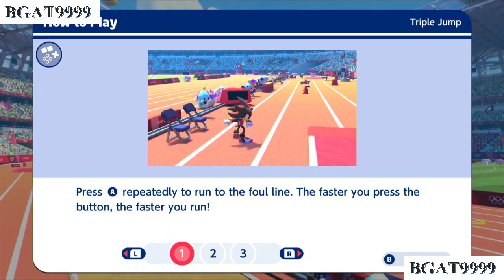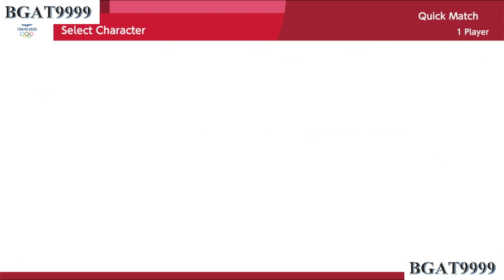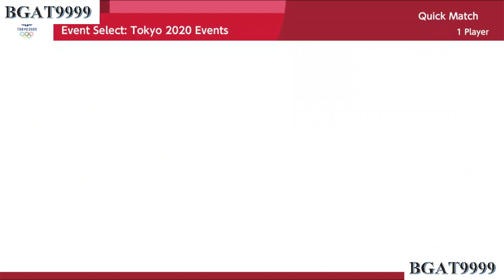Mario and Sonic at the Olympic Games Tokyo. p2. Party, family, friends game. Very fun with sport.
Mario, マリオ, 马力欧
Participate in the olympic games with family and friends. Win and lose for fun. Sport: 110m hurdles + Triple jump + Discus Throw + sport climbing.
Like and sub help me, thank you so much.